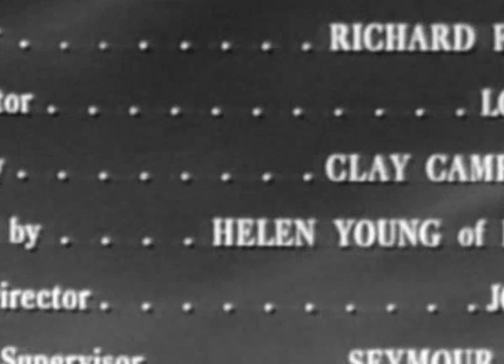The Donna Reed Show 225 The Gentle Dew